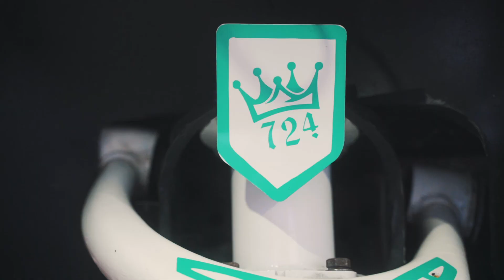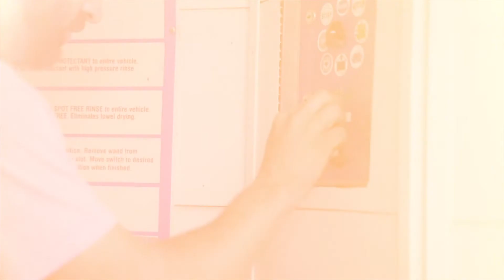Toyota Tundra on 40's| Cinematic Car Edit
Toyota Tundra on 40's

Owner- @724tundra